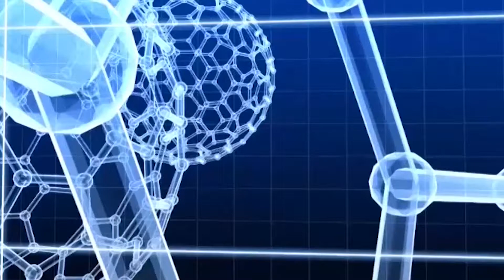Αναγεννητική Ιατρική Ώμου & Αγκώνα με τον Χ. Κ. Χρυσάνθου. 2ο μέρος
Η εκπομπή "Πάνω απ' όλα η υγεία μου" με την Ελένη Σωτηριάδου εξετάζει πολλά και ενδιαφέροντα θέματα υγείας, θεραπείες και χρήσιμες συμβουλές για πρόληψη με καλεσμένους καταξιωμένους ιατρούς και επιστήμονες. Αποψινοί καλεσμένοι ο Ειδικός Στοματικός και Γναθοπροσωπικός Χειρουργός, Συνεργάτης του Ιατρικού Διαβαλκανικου Κέντρου Θεσσαλονίκης, Ελευθέριος Καλημέρας και ο Χειρουργός Ορθοπαιδικός, Υπεύθυνος του Ιατρείου Ώμου-Αγκώνα Ιατρικού Διαβαλκανικου Κέντρου Θεσσαλονίκης Χρύσανθος Κ. Χρυσάνθου.